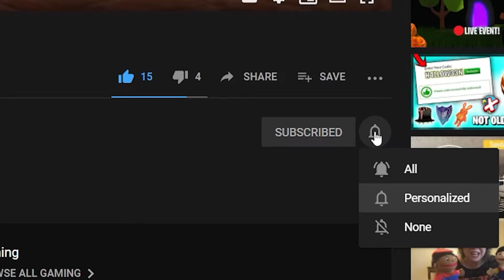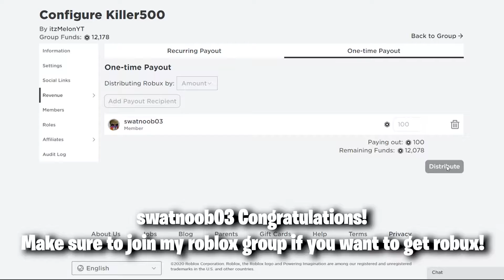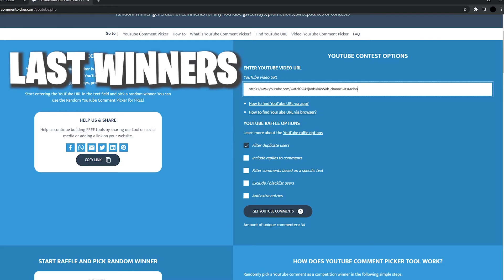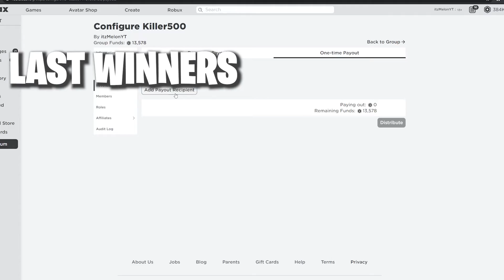(2021) ALL *NEW* SECRET OP CODES! Impostor Roblox